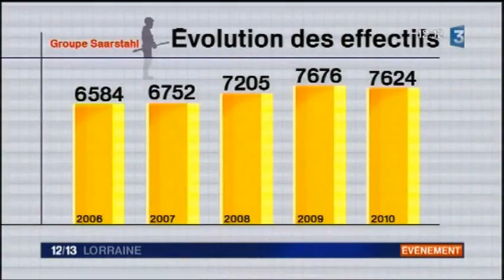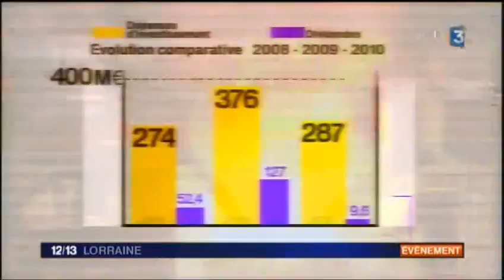Réflexion et Analyse de la CFDT pour une Sidérurgie en Lorraine le 26 et 27 juin 2012